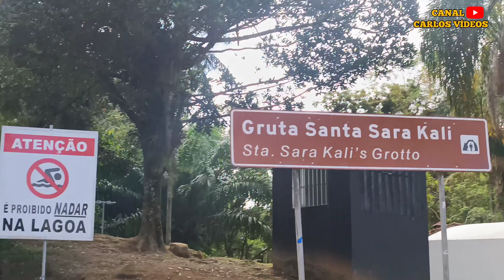Cratera de vulcão em Santos, Baixada Santista, litoral de São Paulo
Nesse vídeo você vai ver uma lagoa na cidade de Santos conhecida como lagoa da saudade, que segundo o site da prefeitura pode ter sido uma cratera de vulcão.
Nesse canal você vai encontrar vários vídeos de navios de cruzeiro e navios de carga entrando e saindo no porto de Santos, Mar com ressacas, histórias das cidades de Santos, São Vicente e Praia Grande e passeios na praia.